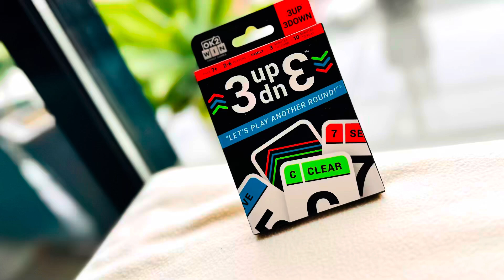3Up 3Down, by ok2win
“3Up 3Down” from @ok2win is that sort of game where you can sit back, relax, whilst satisfying that inner competitiveness for a fun match. It’s fast-paced, family-friendly, and can be enjoyed by all ages.

Why I love ❤️ it: (1) We love card games with a good mix of luck and strategy. The set comes with 84 cards and an instruction sheet. To set up, shuffle the deck and deal 3 cards face-down to each player. Next, deal a further 6 cards, where the player will now select 3 to be placed face-up, and take the remaining 3 cards in hands. On a turn, each player will play a card which is either equal or in greater value than the topmost card (player can play more than a card of a same value). Player must always fill their hands to have at least 3 cards at all times. If you cannot beat the topmost number, you must pick up all the cards underneath it (the “discard pile”) and add them to your hands, unless you play a “Clear” card (which has the power to get rid of the entire discard pile and remove it from the game). When your hand is empty, you can begin to play on the 3 face-up cards, and lastly, the 3 face-down cards in front of you. Be the first to get rid of all cards to win!

(2) Just like UNO, no one loves the penalty of picking up the discard pile! But luckily, there are sufficient “Clear” cards around to avoid that nasty pickle. The discard pile can also be cleared away when a same number is played 3 times consecutively (whether by one player or more).

(3) The “3 Up” and “3 Down” setting is the feature that really sets this game apart from most other card-shedding games. I love the suspense and “calculative” tactics involved that keep all players guessing (and peeking) till the end. I love the strategy behind selecting a good set of “Up” cards (cards with higher value, “clear” power, or repeated numbers are some great choices), mixing with the randomness of the “Down” cards for some final surprise.

(4) The game is compact and travel-friendly. The cards are thick, and come in three bright and vivid colours. I love the basic and uncluttered design of the cards. This is a lovely family game!